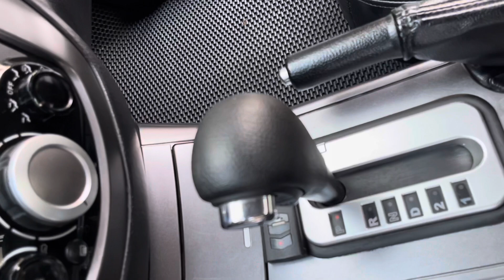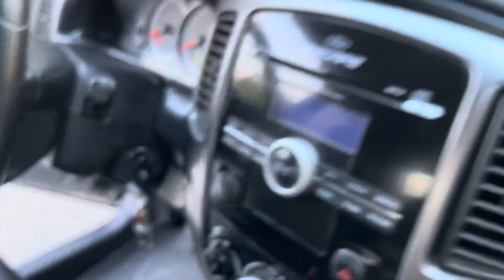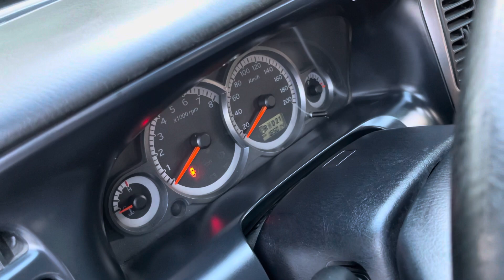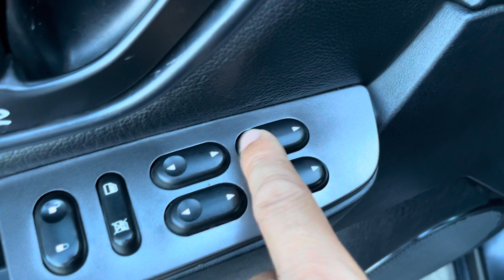Hàng đẹp để so sánh.. SUV gầm cao số tđ , giá 290.. bớt nhiều triệu cho các bác & 1tr cho a CA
Ford escape 2009 , số tự động , máy 2.3 , gầm cao SUV 5 chỗ
Máy số zin , keo chỉ zin , sẵn chỉ vc dùng
Giá 290 còn thương lượng